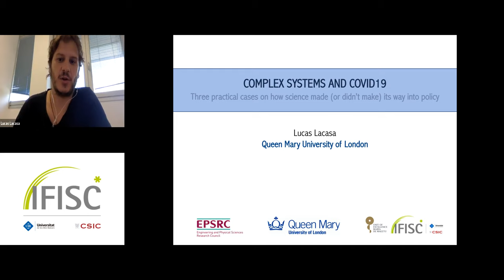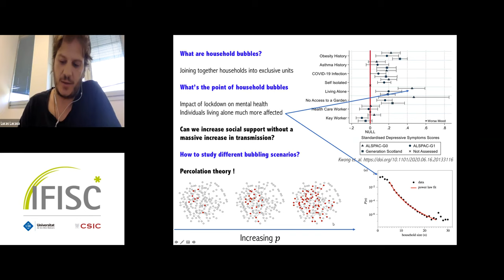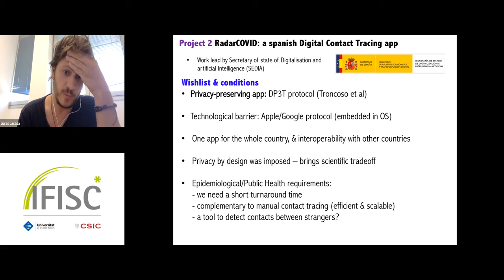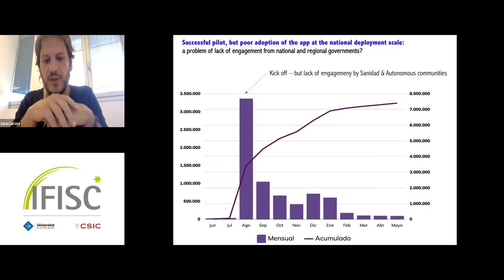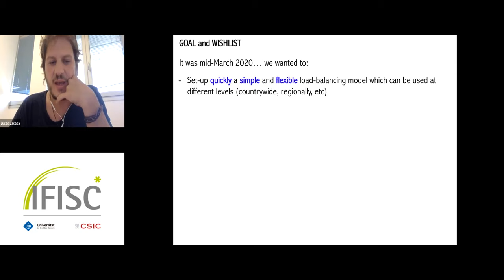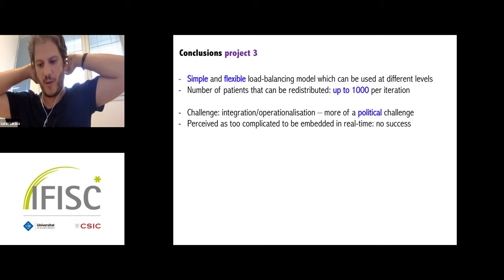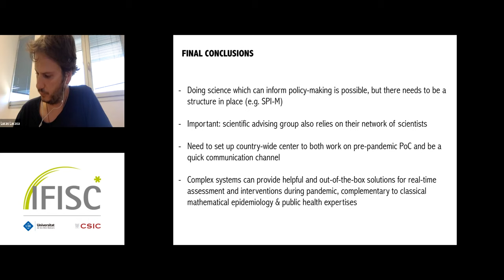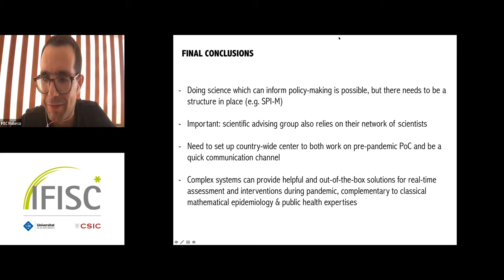Complex Systems and COVID19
- By: Lucas Lacasa

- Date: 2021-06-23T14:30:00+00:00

This talk summarises some complexity-based research work developed over the last year to address different aspects of the COVID19 pandemic: from developing a flexible method to make real-time testing of different non-prophilactic interventions or a load-balancing model that optimally allocated ICU patients across UK hospitals, to the first worldwide experimental validation of the effectiveness of digital contact tracing, carried in Spain. These works have been made in collaboration with several researchers and some of them served as input for policy making both in the UK and Spain. All of them are examples of how Complex Systems approaches can be used to shape our collective response to the COVID19 pandemic. Accordingly, the talk also aims to provide some personal insights and learned lessons on how science can be practically applied and inform policy-making during a pandemic.